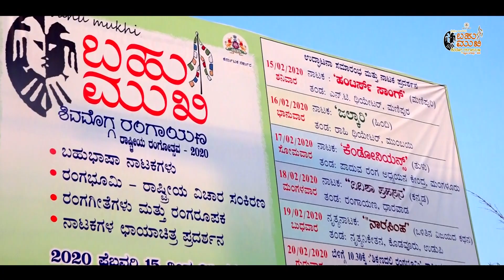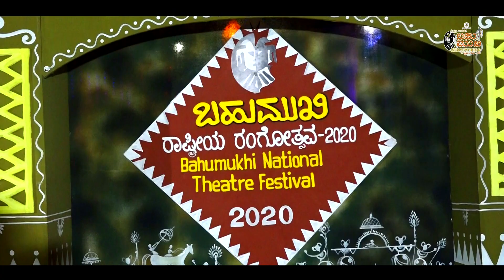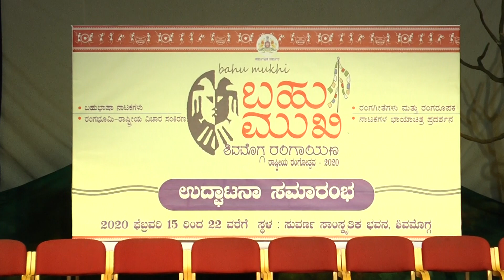15-02-2020 ಬಹುಮುಖಿ ರಾಷ್ಟ್ರೀಯ ರಂಗೋತ್ಸವ ಉದ್ಘಾಟನ ಸಮಾರಂಭ